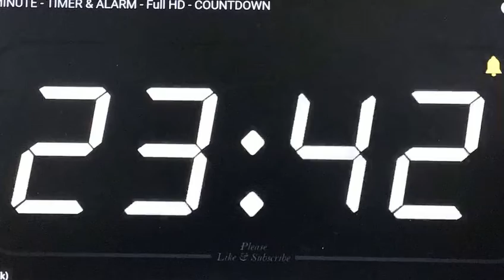A 45 Minute Timelapse nobody asked for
wtf who’s gonna watch this